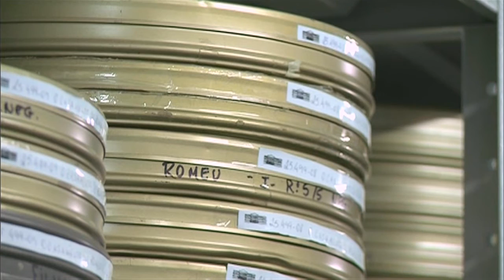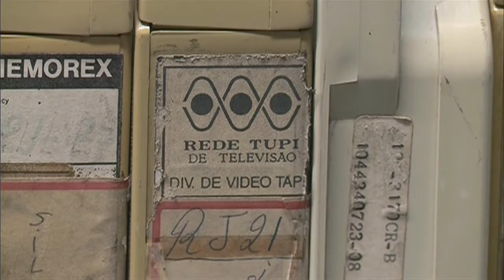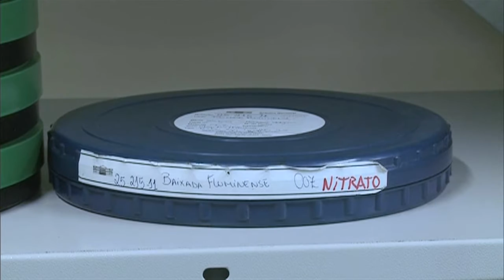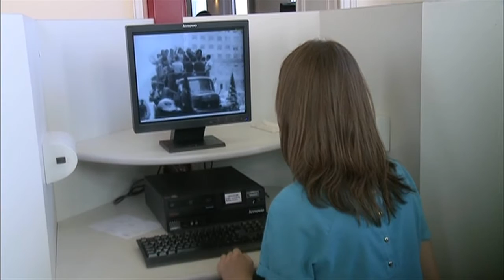Arquivo Nacional recebe reconhecimento da Academia Brasileira de Cinema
NBR NOTÍCIAS - 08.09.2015: O Arquivo Nacional do Rio de Janeiro guarda documentos raros, como a Lei Áurea e as constituições brasileiras e outros aspectos da história do país preservados e à disposição dos brasileiros. Também preserva o segundo maior acervo de imagens em movimento do Brasil. Este trabalho desenvolvido pela instituição foi reconhecido pela Academia Brasileira de Cinema. A premiação é uma homenagem a instituições e pessoas que se destacam na preservação do patrimônio audiovisual do país. As imagens preservadas estão na página zappiens.br